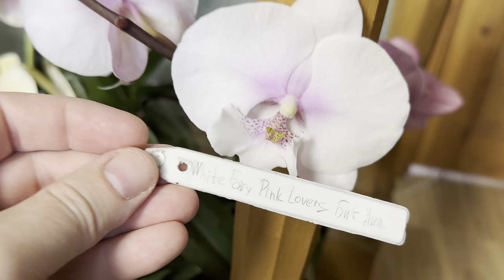обзор СТЕЛЛАЖА орхидеи / 39 орхидей Биг Липов